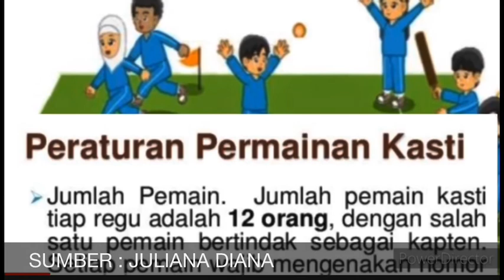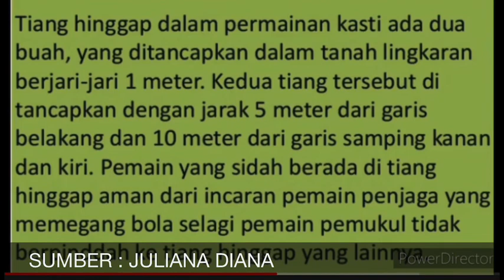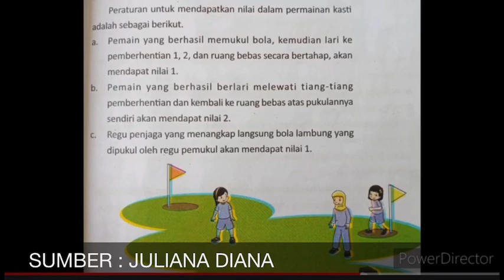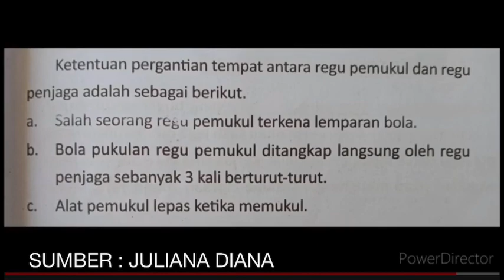Bola kasti bag 1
Pjok kls4/materi bola kecil/
Pjj#sdlaboratoriumjakarta